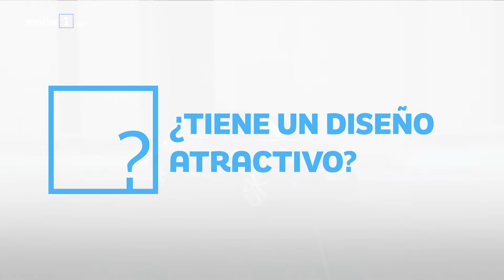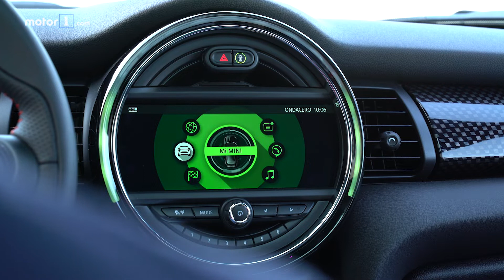¿Qué coche comprar? MINI 3 puertas 2018 / Prueba / Review en español / Test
No te puedes perder esta prueba en vídeo del MINI Cooper S 3 puertas 2018, una versión con 192 CV que garantiza la máxima diversión desde el primer kilómetro.